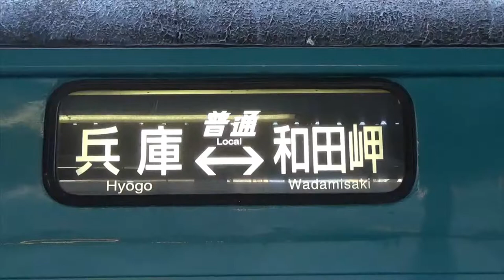まだまだ現役 和田岬線103系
まだまだ現役で走り続ける和田岬線103系。
そしてみんな大好き103系の走行シーンです。